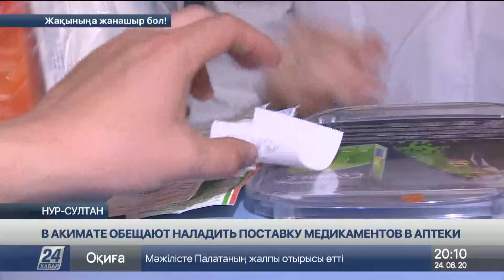Как будут решать проблему с дефицитом актуальных медикаментов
Не больше двух упаковок безрецептурных лекарств в одни руки, а антибиотики строго по рецепту врача. Так будут решать проблему с дефицитом актуальных медикаментов в столице.

В акимате сообщили, что для бесперебойной поставки препаратов подписали меморандум с фармацевтической ассоциацией.

Напомним, ажиотаж в аптеках начался несколько дней. Люди массово скупали парацетамол, противовирусные препараты и градусники. Во многих аптеках лекарства уже исчезли. В департаменте комитета контроля качества и безопасности товаров и услуг сложившийся фармацевтический коллапс объяснили тем, что в связи с тяжелой эпидситуацией фармкомпании не успевают поставлять лекарства и посоветовали людям не заниматься самолечением.